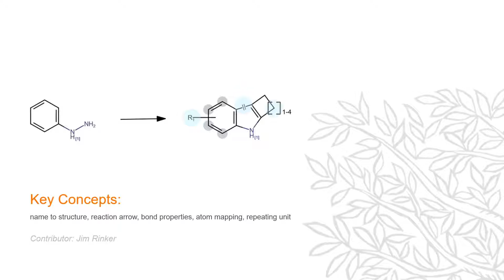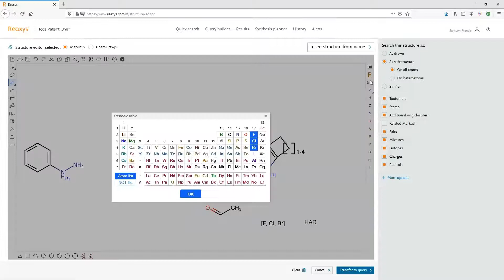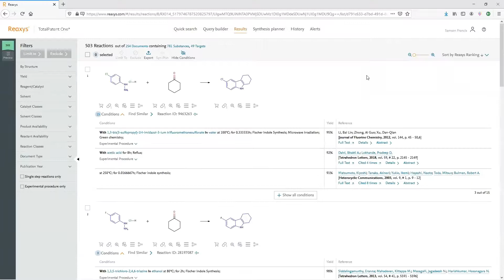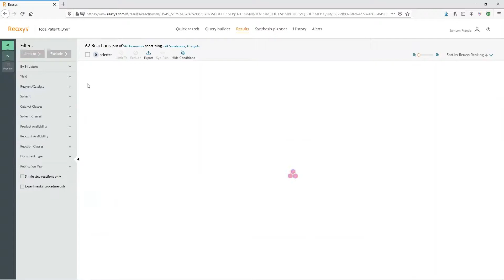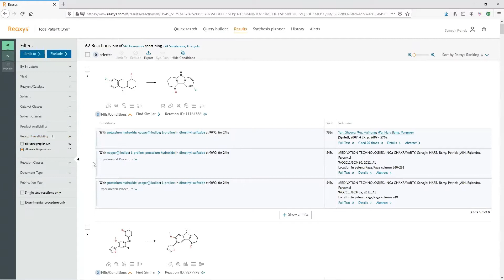Reaxys - Defining R groups,Positions Variation,& Ring Size using MarvinJS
Defining R groups,Positions Variation,& Ring Size using  MarvinJS